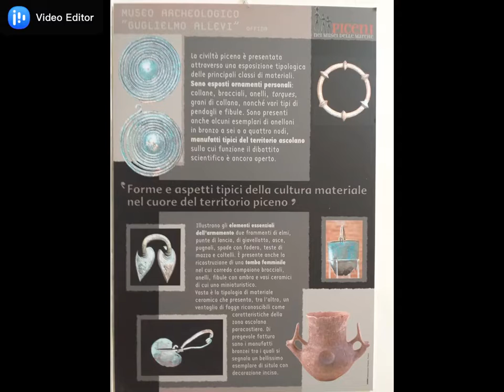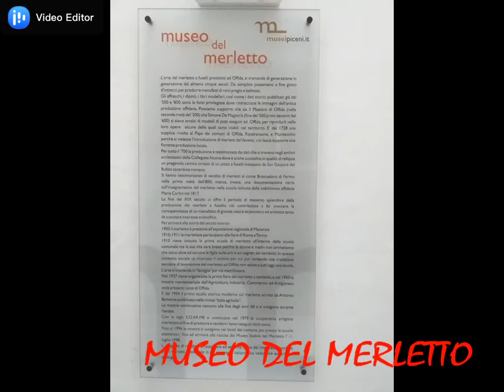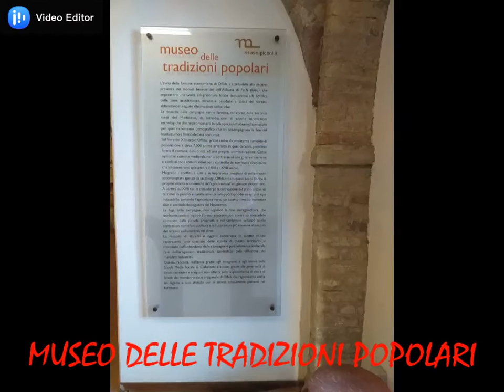"Cultura senza chiusura", Polo museale Palazzo De Castellotti, Offida - GTM 2020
Cultura senza chiusura propone una serie di incontri virtuali al fine di promuovere i musei cittadini, oggi chiusi al pubblico, come luoghi di cultura che potranno rivendicare sempre più il ruolo di centro di aggregazione e di inclusione.

Il video fa parte dell'edizione 2020 del Grand Tour Musei, quest'anno proposto in versione digitale, dal 18 al 24 maggio. I video e gli eventi multimediali declinano il concetto di "inclusione" in un momento in cui la problematica dell’accessibilità non è solo legata alla disabilità, ma all’impossibilità di fruire i musei a causa della chiusura al pubblico.